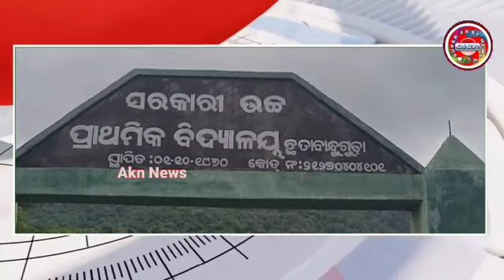ଧନଶୁଲି ପଞ୍ଚାୟତ ଛ ତାବାନ୍ଦୁଗୁଡ଼ାର ଗାଁ ଭିତର ରାସ୍ତା ଅତି ଶୋଚନୀୟ // AKN NEWS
The roads inside the village of Dhanshuli Panchayat Cha Tabanduguda are very dirty
ଧନଶୁଲି ପଞ୍ଚାୟତ ଛ ତାବାନ୍ଦୁଗୁଡ଼ାର ଗାଁ ଭିତର ରାସ୍ତା ଅତି ଶୋଚନୀୟ